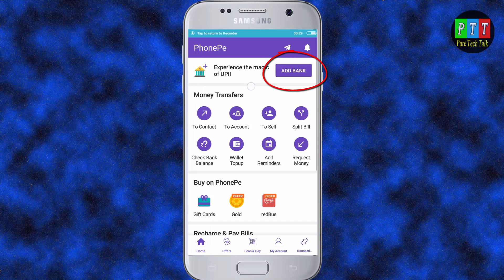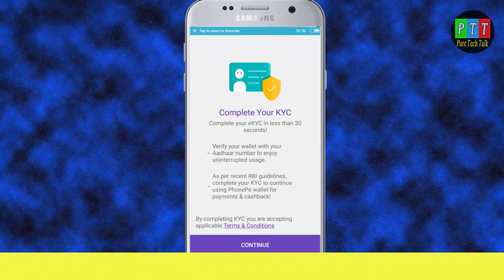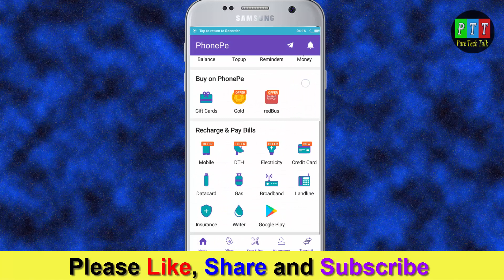Cashback Offers On PhonePe app | How to link aadhaar in phonepe | KYC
Cashback Offers On PhonePe app | How to link aadhaar in phonepe

As per RBI guidelines complete your e Kyc to continue Using Phone Pe wallet for payments and cashback !

Iss video mei PhonePe app ko E Kyc karna bataya hai. jiss se aap aadhaar card ke sath iss app ko link kar sakte hain or cashback offers ka laan]bh utha sakte hain. Ab Phone Pe app ko apne aadhaar card ke sath link karna anivarya hai cashback offer paane ke liye. Nhi to aap koi bhi payment nhi kar payenge
Explained : How to link aadhaar in phonepe, How to link aadhaar to phonepe, phonpe aadhar link, phone pe aadhar link,